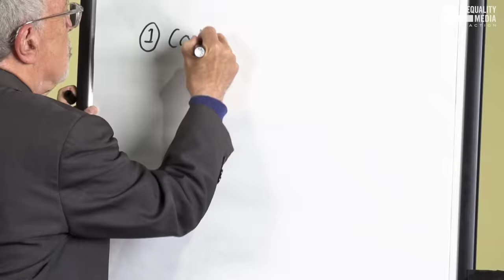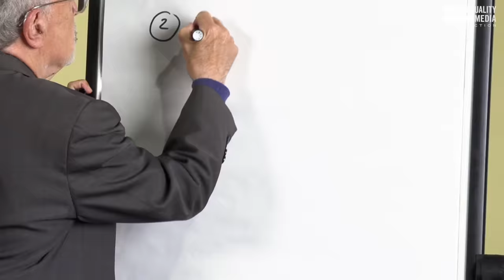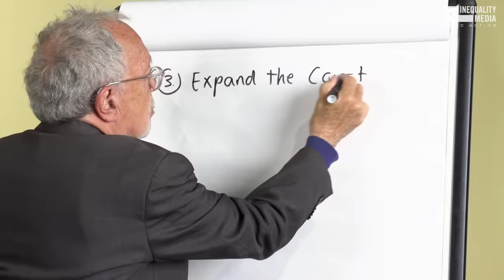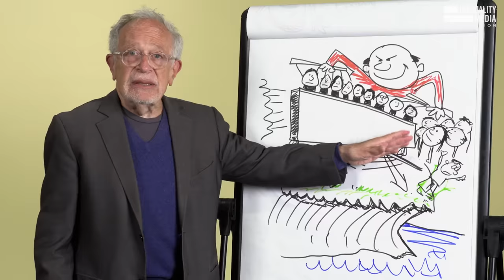How to Fix a Broken Supreme Court | Robert Reich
Justice Roberts refused to testify in a hearing on SCOTUS ethics.

Thomas and Alito accepted luxury vacations from GOP megadonors.

Gorsuch sold property to the CEO of a law firm that argues cases before the Court.

The Supreme Court is off the rails. Here's how we can fix it.